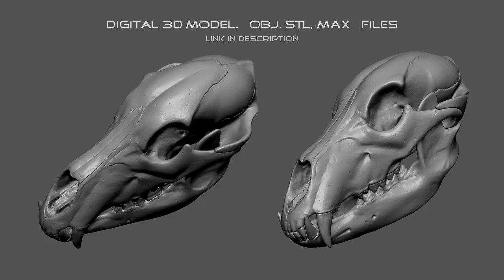Bear skull. plastic scale model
Brown Bear Skull model 3d printed in polyamide (strong nylon based plastic).
for 3d printing, CNC carving, Jewelry design.